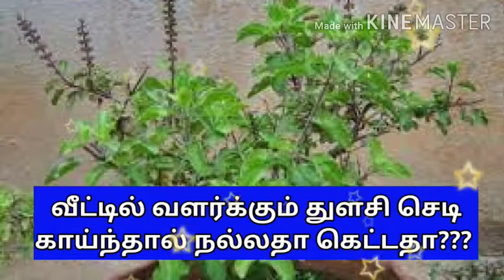வீட்டில் வளர்க்கும் துளசி செடி காய்ந்தால் நல்லதா கெட்டதா/Homemade Tulsi Dry Is Good or Bad